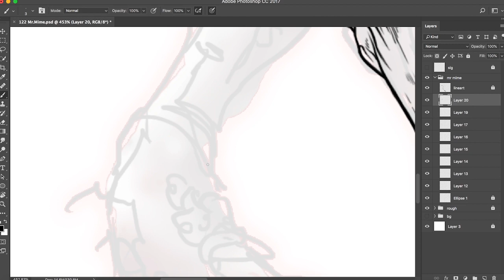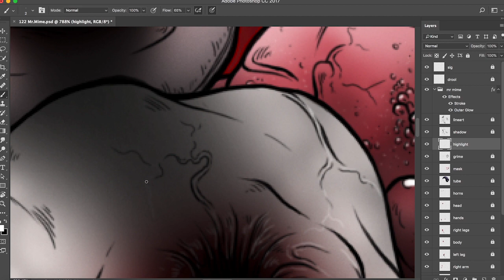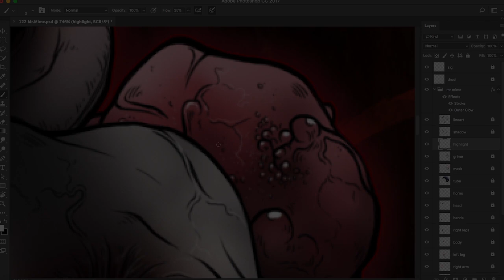SILENT POCKET MONSTERS | Mr. Mime